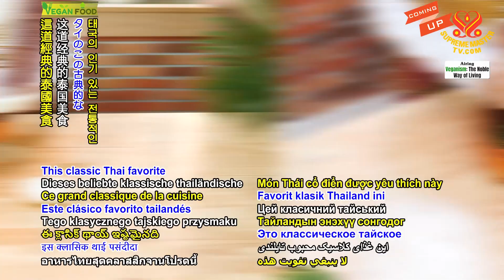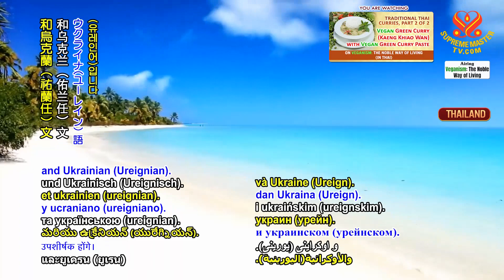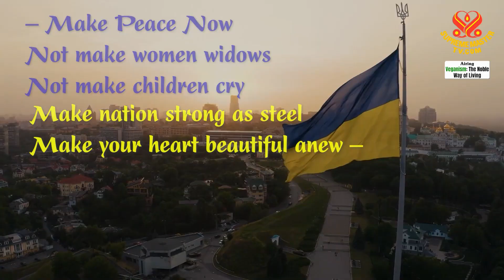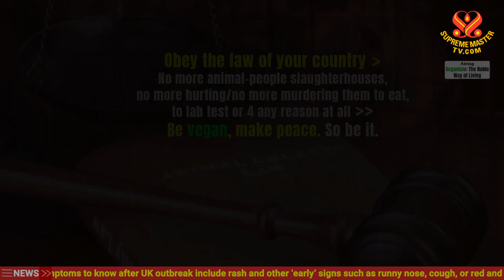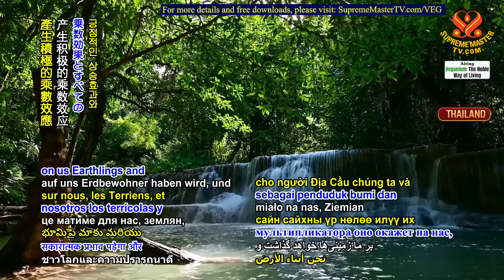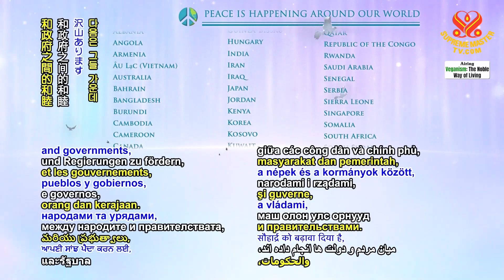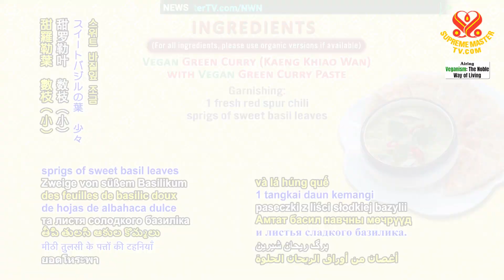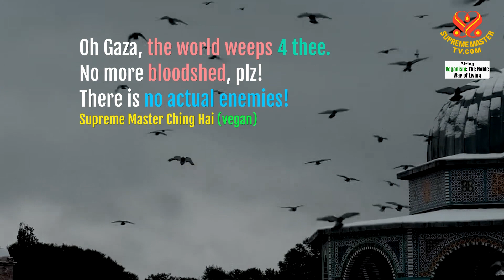2252 VEG Traditional Thai Curries, Part 2 of 2 – Vegan Green Curry with Vegan Green Curry Paste